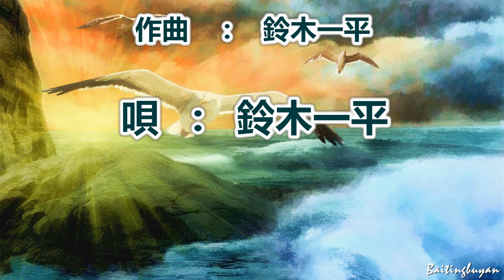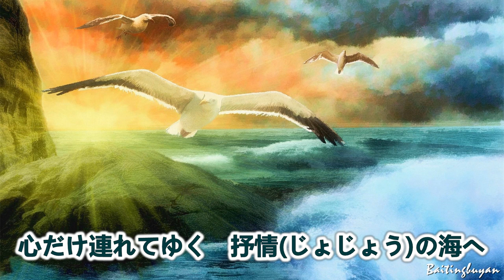海と風のメロディ～唄 鈴木一平 (日本のシンガーソングライター)